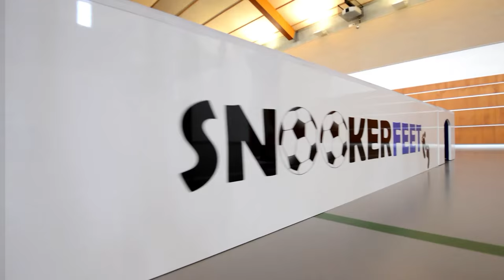SnookerFeet Australia Launch Video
Snooker Feet is the newest and most creative solution on the market today to enhance your next event. We specialize in the hire, purchase and leasing of our SnookerFeet tables to all events. From Corporate functions, birthdays, team building exercises, bucks parties or even just a few friends in the backyard SnookerFeet is perfect for every occasion.

We are the very first Australian company to build and design a unique version of the crazy hybrid game combing Snooker and Soccer. Our tables are completely water resilient and come in two different sizes meaning it can accommodate any location. All we require is a relatively flat space that is large enough for either of our table sizes and we can virtually set up anywhere.